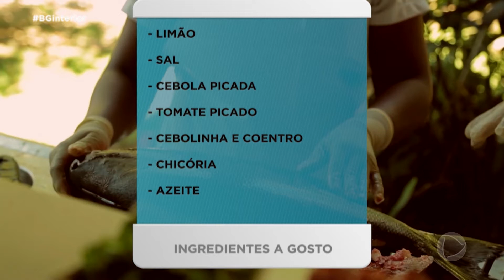Aprenda a fazer um delicioso tambaqui recheado e assado na folha da bananeira